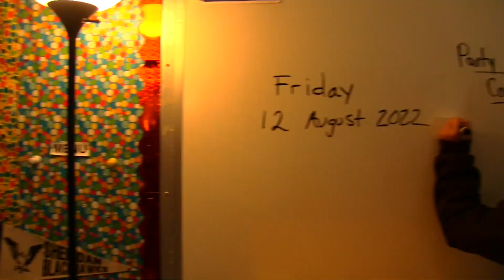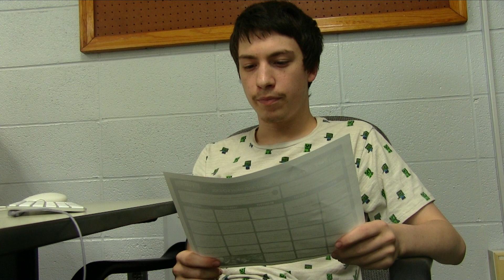November 4, 2022 Sheridan High School Announcements